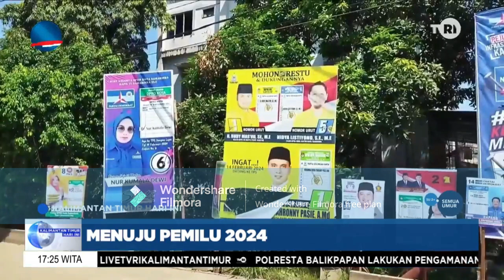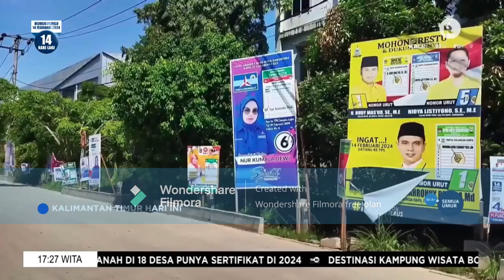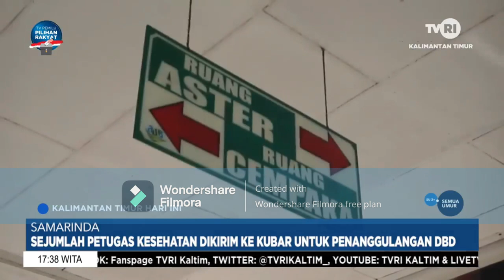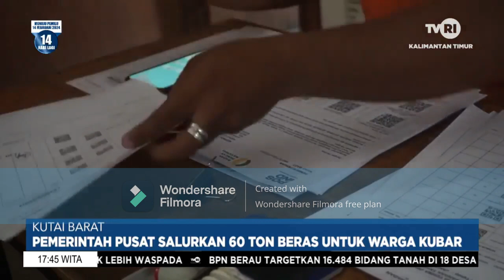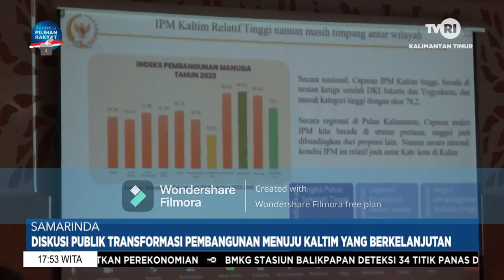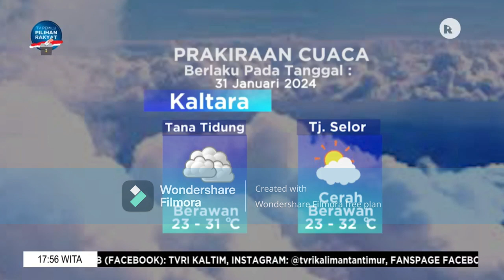KTHI TVRI KALTIM Selasa 30 Januari 2024 Aisy Gunadi